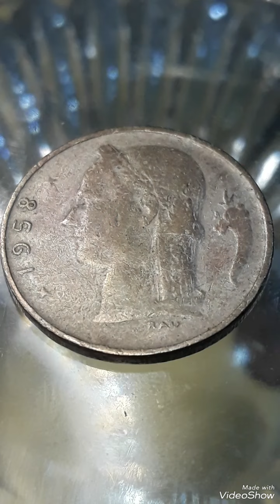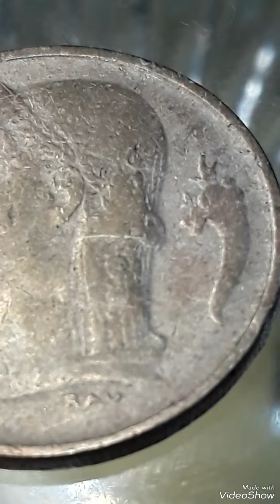Belgium 1 Franc 1958